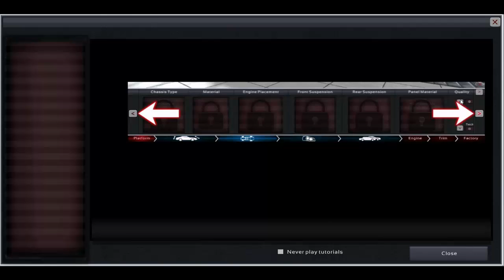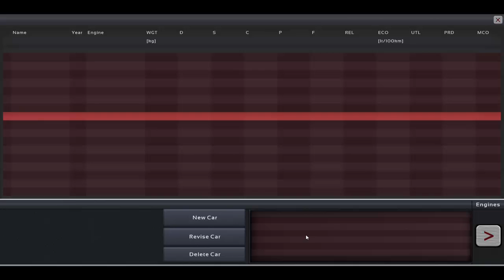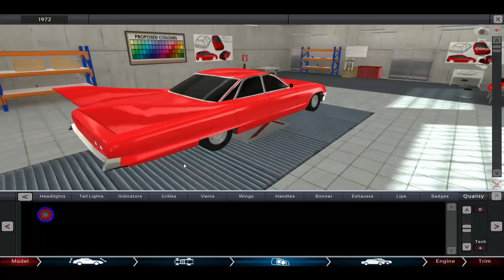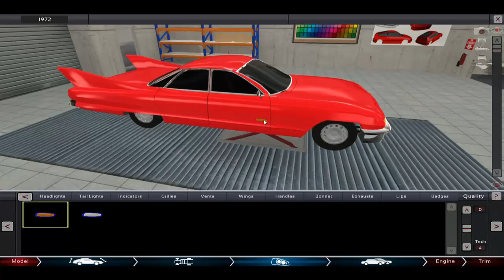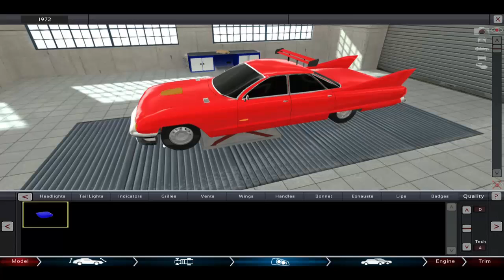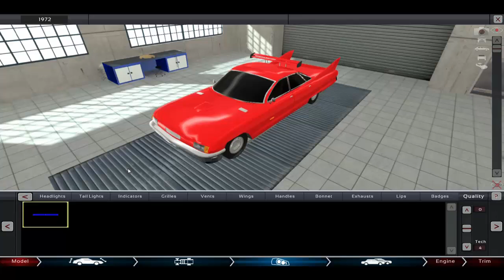Automation The Car Company Tycoon Game - Primeiras impressões - Acesso antecipado - PT/BR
SKYPE ► canalraavaz
RAIDCALL ► 7552764